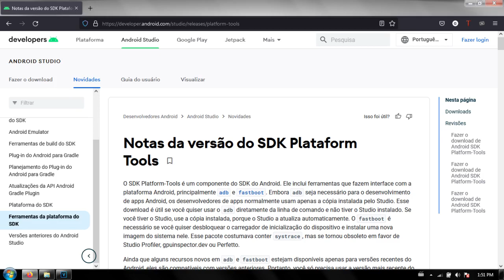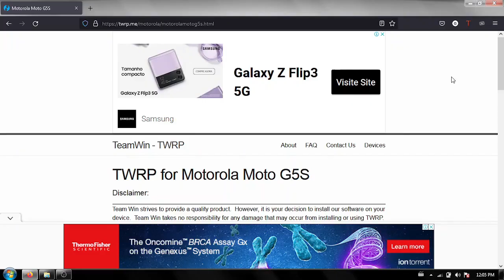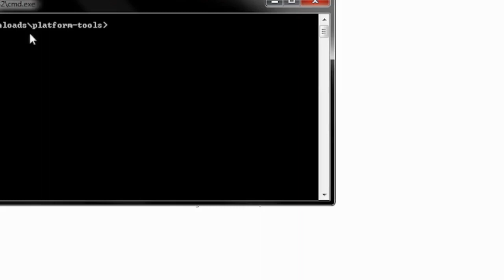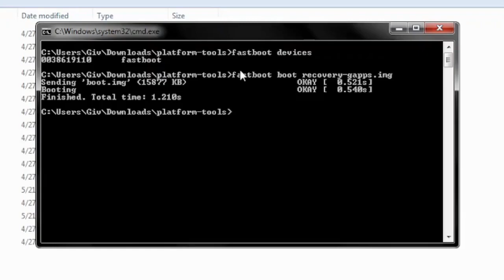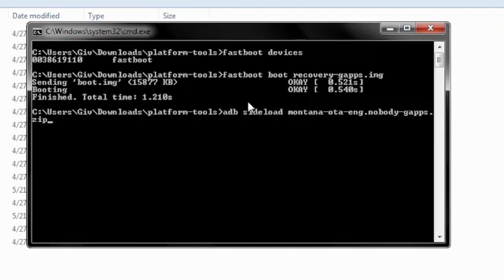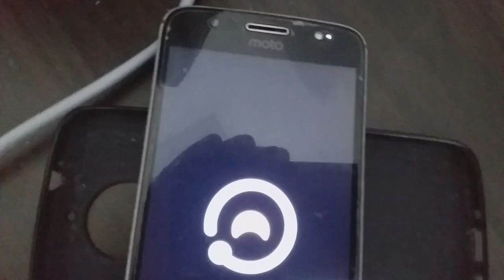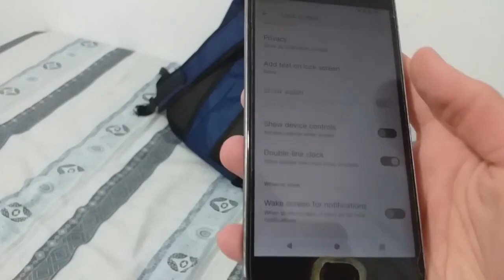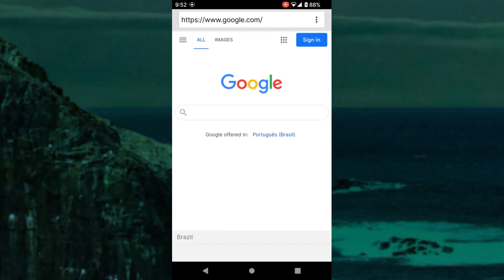Instalando a ProtonAOSP (Android 12) no Moto G5S!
Deem like pois esse vídeo deu muito trabalho pra fazer! (2 dias e 4h pra ser mais específico). Sei que eu sou um péssimo editor de vídeos, (editei no Kdenlive) mas espero de verdade que vocês tenham gostado e que tenha te ajudado :P.
Maybe soon, if I have any time, I'll put English subtitles, so if you speak English, tell me if you could do all the proccess without them.